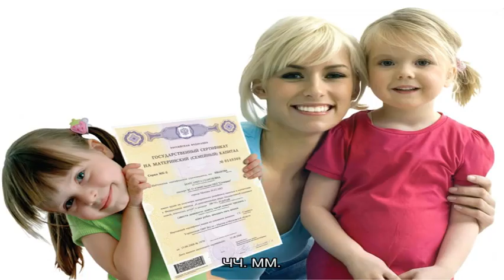Как оформить материнский капитал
Как оформляют материнский капитал: когда можно получить маткапитал, процедура оформления, где и как получают сертификат, какие условия для получения, сколько времени занимает оформление, перечень необходимых документов.